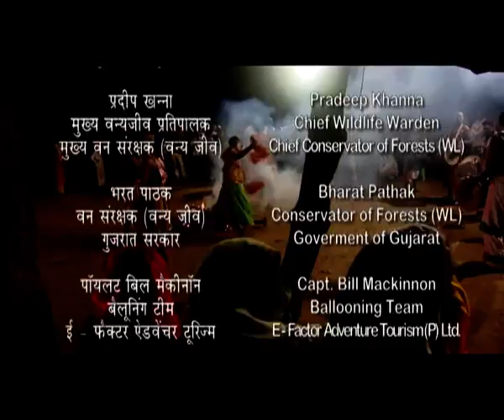WILD ADVENTURES - BALLOONING WITH BEDI BROTHERS - Gir Lion - Pride of Gujarat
For the first time in the nation's wildlife history, a hot air balloon has been used to shoot wildlife. "Wild Adventures -- Ballooning with Bedi Brothers", a 13-part television series that combines the adventure sport of hot air ballooning with the thrilling art and craft of wildlife photography will be presented to viewers. Commissioned by Prasar Bharati for Doordarshan, the entire series was shot by the Bedi Brothers, India's best-known wildlife film-makers and photographers.
The series combines the adventures of ballooning with the art of wildlife film making. In this series, they spanned the length and breadth of the sub-continent, covering as they go an entire array of wildlife, nature and the impact of humans on the environment. The series was shot with a large crew with intense support from government of India and forest department.